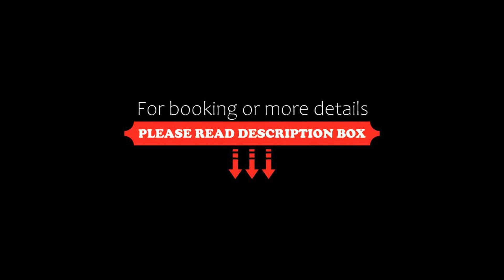Al Bustan Hotel, Sharjah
About Property:
Featuring free WiFi and a year-round outdoor pool, Al Bustan Hotel offers accommodation in Sharjah, 600 m from Sharjah Aquarium. The hotel has a terrace and sun terrace, and guests can enjoy a meal at the restaurant. Free private parking is available on site.
Every room includes a flat-screen TV. Some rooms have a seating area where you can relax. You will find a kettle in the room. All rooms come with a private bathroom with a ...
Property Type: Hotel
Address: Al Khan Road, Sharjah, United Arab Emirates
Searching For
1. Al Bustan Hotel - Sharjah
2. Al Bustan Hotel - Sharjah Address
3. Al Bustan Hotel - Sharjah Rooms
4. Al Bustan Hotel - Sharjah Amenities
5. Al Bustan Hotel - Sharjah Offers and Deals
Audio Credit:
Track Title: Subway Dreams
Artist: Dan Henig